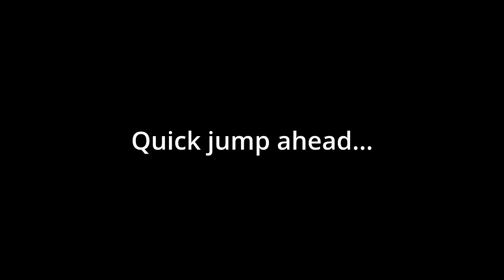Your Intrusive Thoughts Won't Let You Sleep | Thoughtform Invasion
GREAT experienced; super focused design. Genuinely creepy stuff!

I stream Sunday and Tuesday at 7:30pm EST and Saturday morning at 9:30am EST! Check me out here and on my TikTok page to join in on the fun!